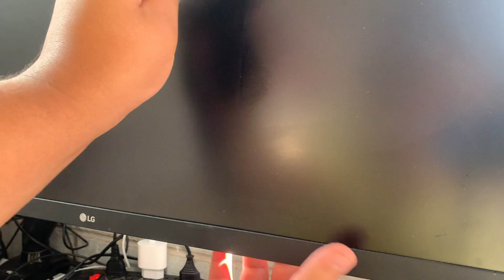LIMPADOR de TELAS [ SCREEN CLEANING MIST] do MERCADO LIVRE...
TITULO: LIMPADOR de TELAS [ SCREEN CLEANING MIST] do MERCADO LIVRE...

Nesse vídeo simples e rápido, eu falo sobre o limpador de telas que é um produto onde revoluciona a forma de limpas a tela do seu smartphone, computador e até sua smart tv...

Screen Cleaning Mist

Aproveite o melhor preço do mercado!

✅ - INSCERVA-SE !!
✅ - COMPARTILHE !!

Outras pesquisas relacionadas:
limpeza,limpeza de tela,limpeza de pele,fazemos limpeza de pisos encardidos ou manchas,limpeza de tela de serigrafia,tela,limpeza da tela,asmr limpeza de pele,limpeza tela filtro,dicas de limpeza,limpeza de pele completa,limpeza de banheiro,limpeza de disco w10,receitas de limpeza,limpeza correta de tv led,limpeza de disco do pc,videos de limpeza de casas,tips de limpieza,como limpar tela de silk,vídeos de limpeza tiktok,asmr limpeza de pele realista